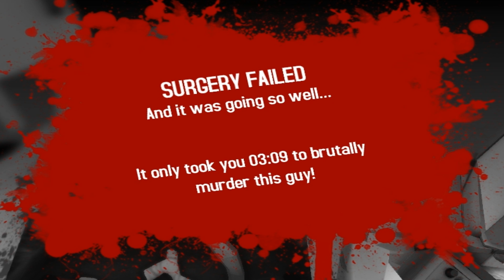Surgeon Simulator - With George Bush "The Car Crash"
George Bush gets in a car accident and has to take matters into his own hands if he wants to keep himself in the running for the presidency. Luckily for him he has "Surgeon Simulator" On his side
"surgeon Simulator"
"Surgeon Simulator Gameplay"